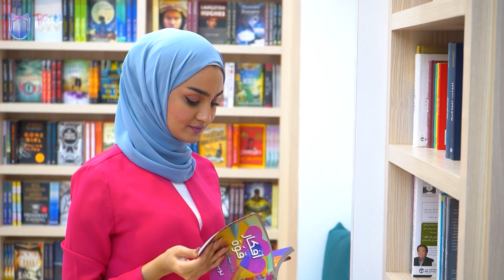الفلسفه في عمل أدبي.. رحلة مع رواية (عالم صوفي) النرويجية